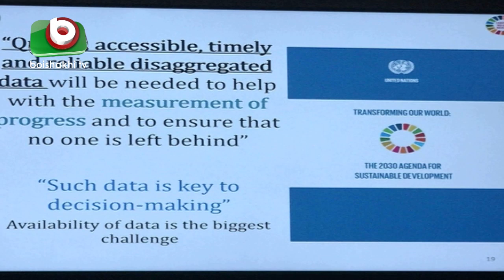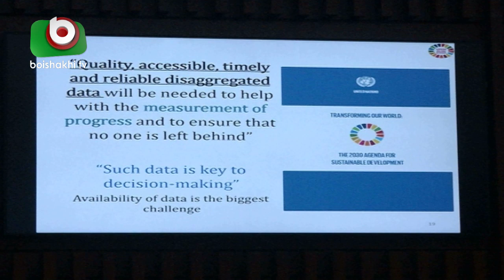দারিদ্র্য দূরীকরণে উল্লেখযোগ্য এসডিজি অর্জনের পথে বাংলাদেশ | SDG | Bangla Video News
দারিদ্র্য দূরীকরণে উল্লেখযোগ্য এসডিজি অর্জনের পথে বাংলাদেশ | SDG | Bangla Video News | Moni | 03Feb19